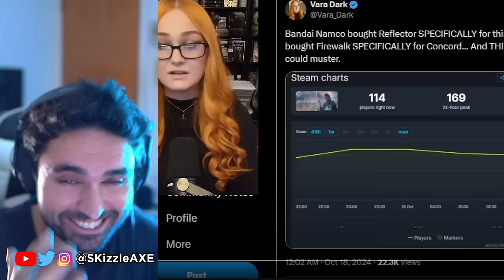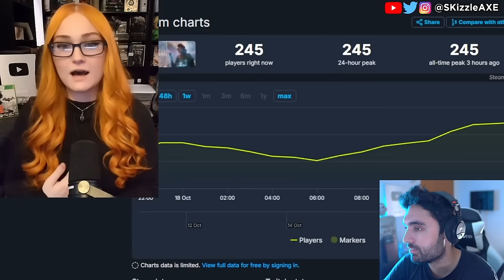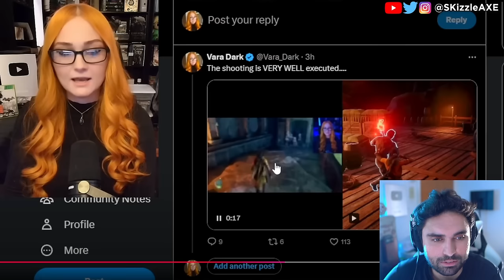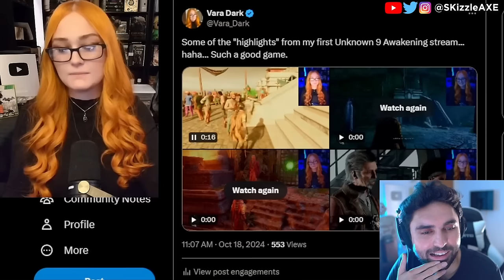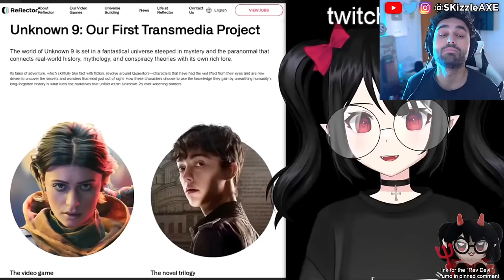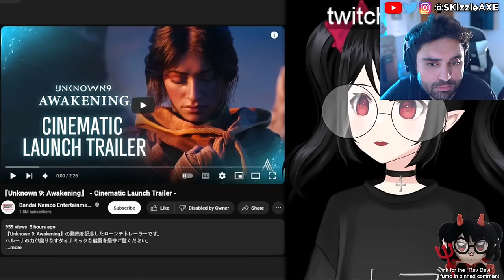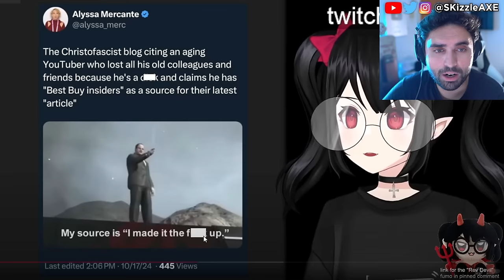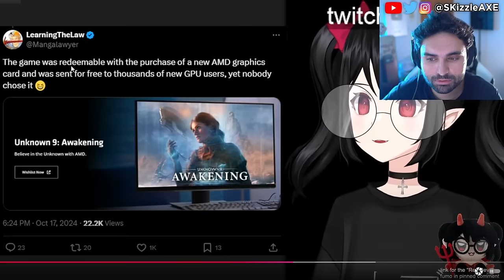Why most Modern Games are WOKE? 😵 - GTA 6, Sweet Baby Inc, Unknown 9, Assassins Creed, Concord, COD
Dragon Age and Sweet Baby Inc's Unknown 9 Awakening's Launch Is A DISASTER 😂 Peaks At 245 Players. Sweet Baby Inc just FIRED Chris Kindred… Ghost Of Yotei was exposed as worse woke disaster than we thought. Ghost Of Yotei Lead Actress Is A Radical Activist & ExSony Boss Says If You Dont Like It Dont Buy It. Previously we also covered: Insider exposed Assassin's Creed Shadows & Ghost of Yotei + Jin Sakai erased & Yasuke woke Backlash. Ghost of Yotei was exposed as worse woke disaster than we thought. Sweet Baby Inc gets blacklisted | company is fired by Square Enix and removed from future games. Ubisoft delayed Assassin's Creed Shadows. We're heard Sony PlayStation spent $400 million on Concord. Star Wars Outlaws reviews got fans upset. Dustborn Dev caught stealing GTA Assets & melts down on Twitter! Concord failure cost Sony $214,285.71… per player. Ubisoft fires some Star Wars marketing department. Asmongold, EndymionTV and YellowFlash reacts to Woke agenda in gaming. Call of Duty also got hit with woke disaster and Activision revealed Black Ops 6.